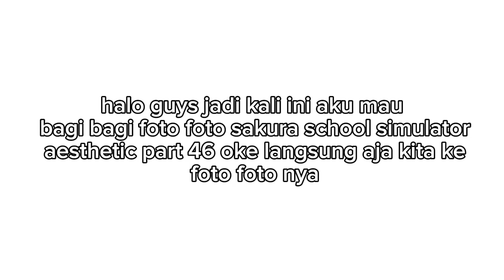bagi bwgi foto sakura school simulator aesthetic part 46💭🖇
Hai friend. kali ini bagi bagi foto sakura aesthetic, 🤗